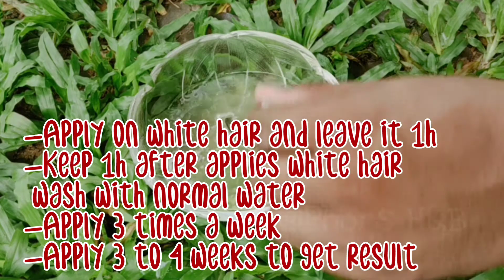White hair to black hair with Fresh Aloe Vera and Coconut Oil - Work Fast Naturally at Home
White hair to black hair with Fresh Aloe Vera and Coconut Oil